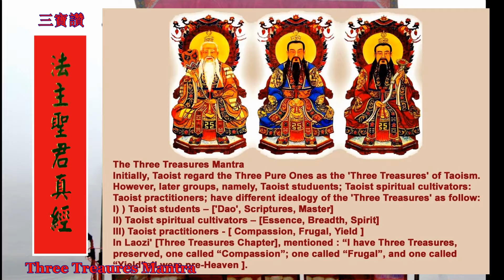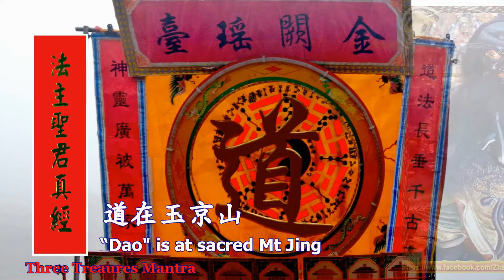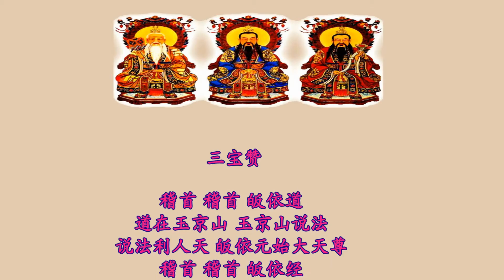Three Treasures Praises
The Three Treasures Mantra

Initially, Taoist regard the Three Pure Ones as the 'Three Treasures' of Taoism. However, later groups, namely, Taoist studuents; Taoist spiritual cultivators: Taoist practitioners;
have different idealogy of the 'Three Treasures' as follow:
I) ) Taoist students – ['Dao', Scriptures, Master]
II) Taoist spiritual cultivators – [Essence, Breadth, Spirit]
III) Taoist practitioners - [ Compassion, Frugal, Yield ]
In Laozi' [Three Treasures Chapter], mentioned : “I have Three Treasures, preserved, one called “Compassion”; one called “Frugal”, and one called “Yield”all were pre-heaven ].

三寶讚
道教原以玉清天寶君， 上清靈寶君，太清神寶君为三寶。
然道教以學道，修道， 行道为本， 故又以三寶旨，
尊为三寶;
i）  學道者 【 道，经， 师 】
ii） 修道者 【 精，气， 神 】
iii）行道者 【 慈，俭，让 】。
老子三寶章云【我有三寶，持而寶之，
一日慈， 二日俭，三日不敢为天下先】是也。